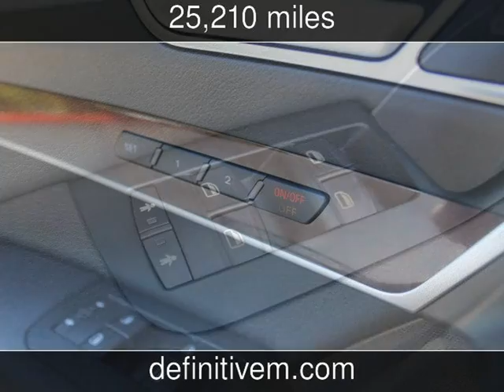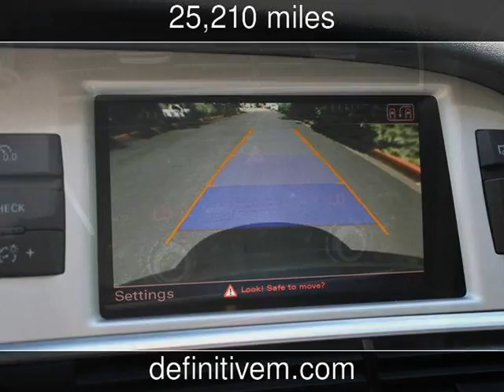2011 Audi A6 Used Cars - Bellevue ,Washington - 2013-08-06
See more details about this used car This 2011 Audi A6 with 25,210 miles is for sale at Definitive Motors .